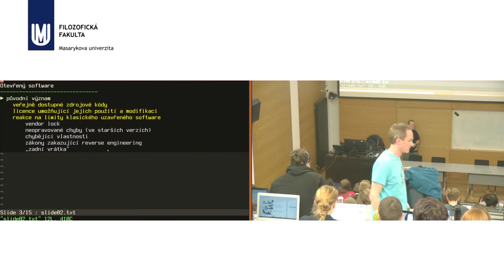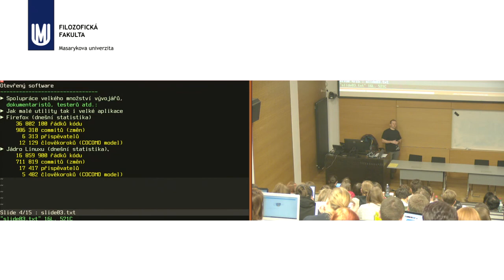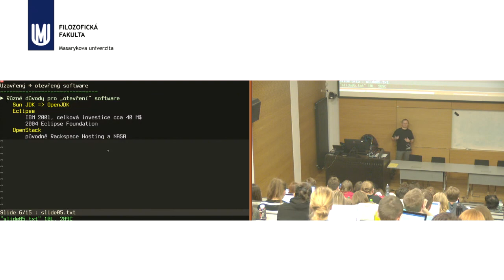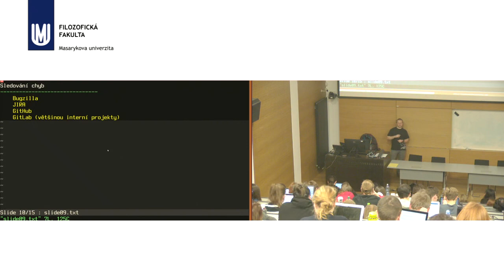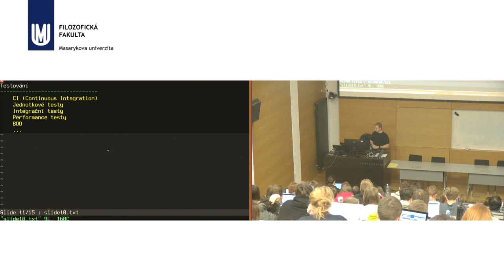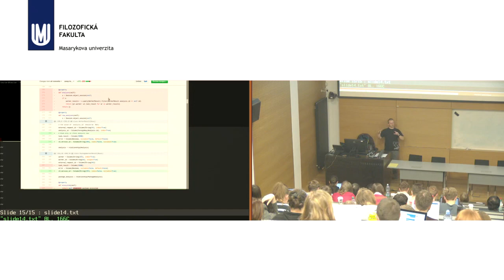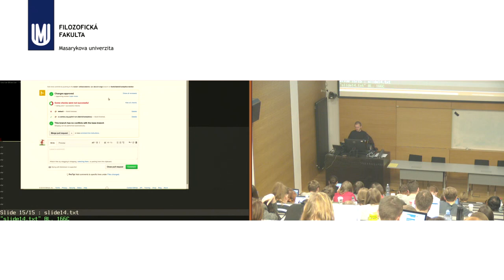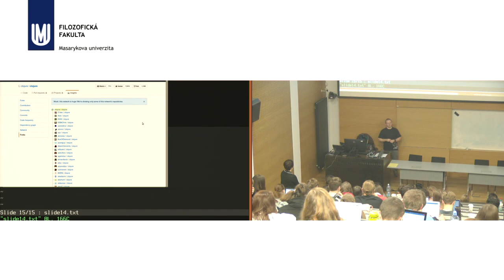Ing. Pavel Tišnovský - Vývoj otevřeného softwaru